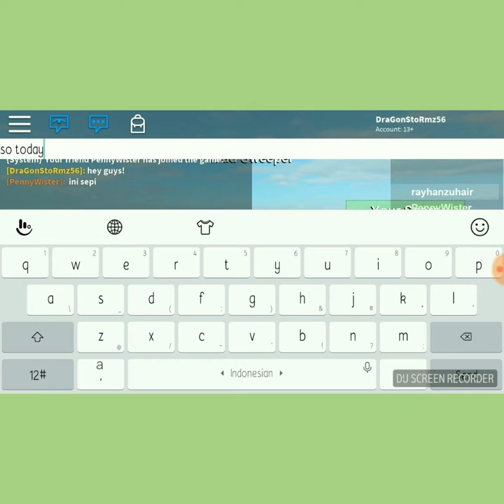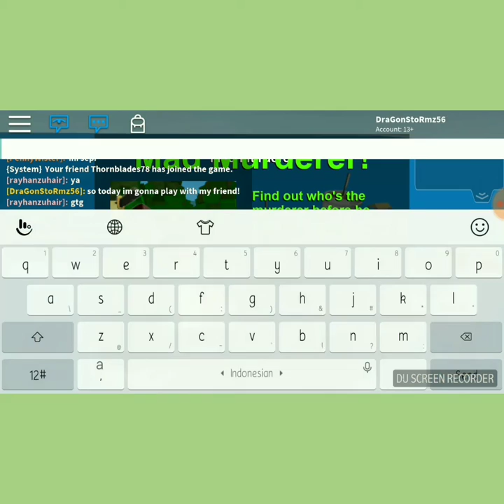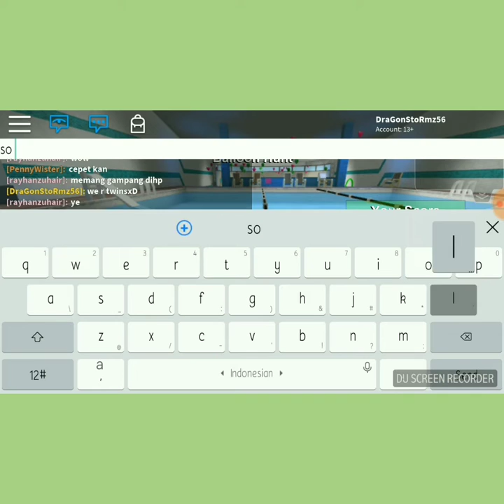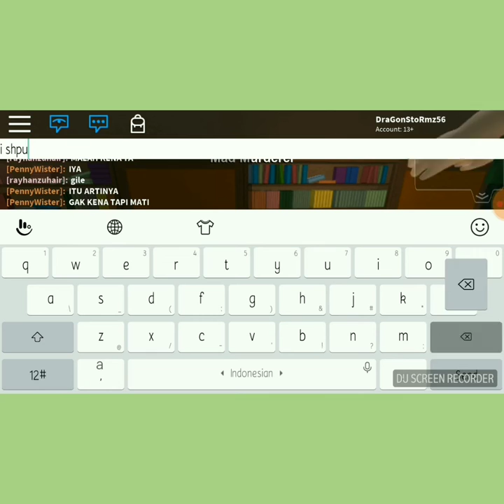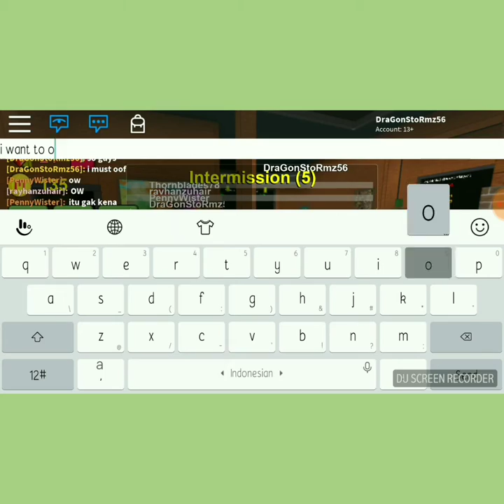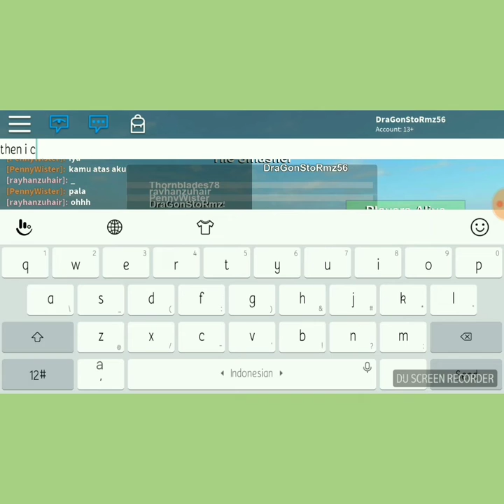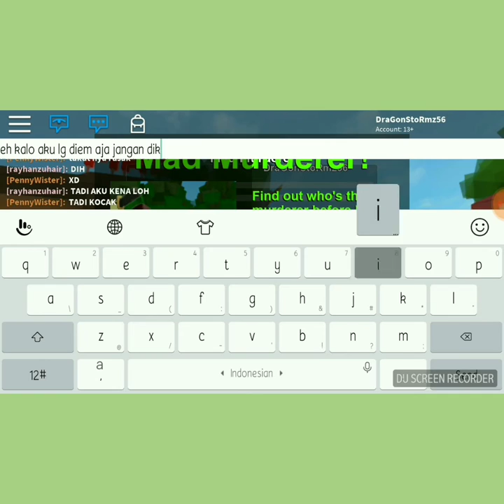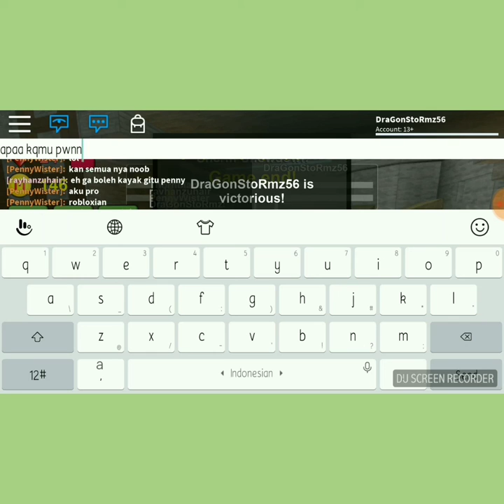Playing Mad Games with ma friends!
Hi guys i hope u guys r enjoying a video ! Sorry for bad editing🙏
Add my roblox account "rayhanzuhair" and "DraGonStoRmz56"